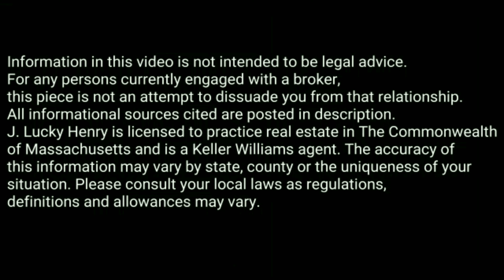Mansion vs McMansion - Which Should You Want? || Real Estate Explained #266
Wait! Is McMansion a real thing? Just how big is a McMansion?

J. Lucky Henry reveals what the difference between a Mansion and a McMansion in today's Real Estate Explained video.

If someone compliments you on your McMansion, you may want to pause before saying thank you.

Why?

Depending on where you are located, that it could be used as a derogatory term.  It was coined in the 1980s to describe mansions that were being constructed to demonstrate flash and make a statement, and less so about living.  Some architectural elements and materials may be pulled together that don't fit well together and look to be in poor taste.

Not sure if you have seen a McMansion?

Be sure to connect with J. Lucky Henry on your favorite platform as well!

Follow the Real Estate Vlog on Boston’s Fastest Growing Real Estate Channel

Search for Boston for Luxury Homes and all the New Developments in Boston Real Estate